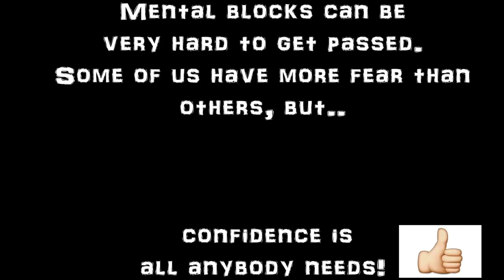ANNIE & ALLIE IMPROVED BACK WALKOVERS ON THE HIGH BEAM!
**LIKE & SUBSCRIBE** Annie has her back walkover alone now on the high beam, so mental block demolished (MOSTLY) since this video was taken, where you can see she got it, she got it, and I will share those vids shortly. Allie pretty much too, it's just some mental blocks, high or low beam with her, about going backwards, but we are workin' it out, but more with high, as the high balance beam can be a very scary place, especially going backwards, but I have been very proud of their accomplishments and progression in learning this difficult move. I remember how scary it was for me, and I was pretty darned fearless, and I was much older, so keep it up little ladies!

XOXO
The Possibles

PS- I apologize for not posting more. I am working on an exercise channel and fighting to try to shape up, as I am utterly disgusted with myself compared to even a few years ago, as my body survived 5 kids without a hitch, but after 40, time has been cruel and losing any weight, which was never any issue, seemingly impossible. My blood pressure is very high and stress levels high too, so I gotta try and get myself fit for sanity sake, as I always was, and healthy for everybody's sake :))). I apologize that lack of time is a factor, but I promise to keep this channel going. I'm sure you understand. I do all by myself, so it is hard. xoxo